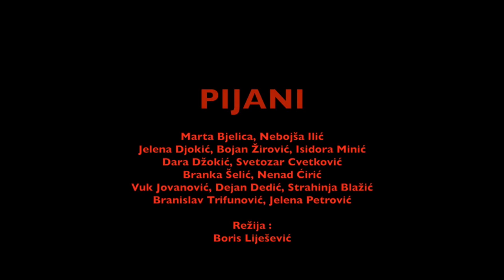Pijani trejler - Pozorište Atelje 212